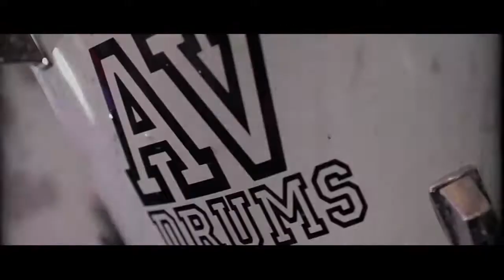NBJC PARTY SHOWCASE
El grupo de música del siglo 21: 1 dj + 1 violinista + 1 percusionista + vocalista de renombre son el resultado de NBJC. El resultado es tremendo. Si lo que desea es ofrecer un espectáculo novedoso y de calidad este es su show.

VIDEO REALIZADO EN: THE BEST DISCO SNOB TANGER